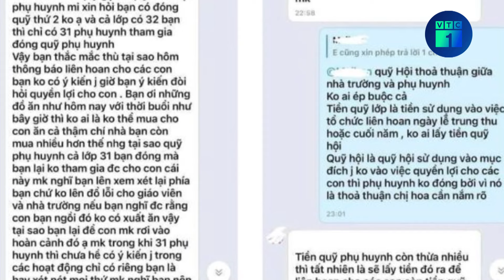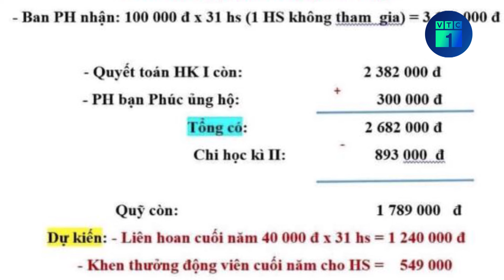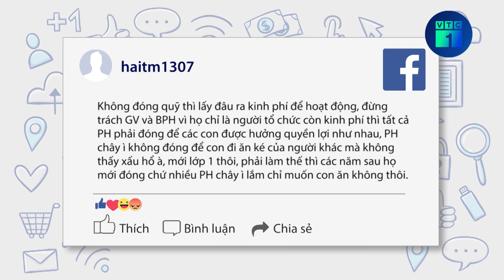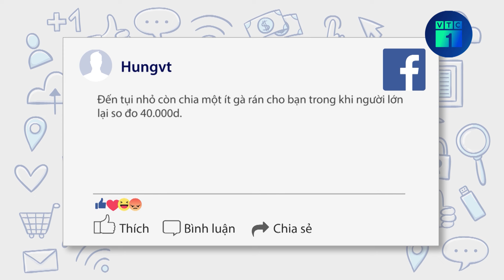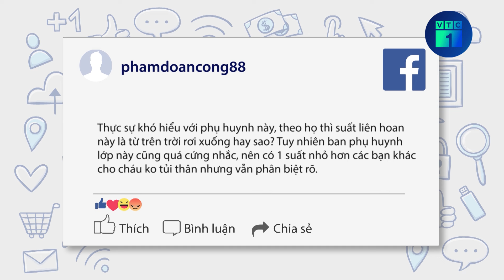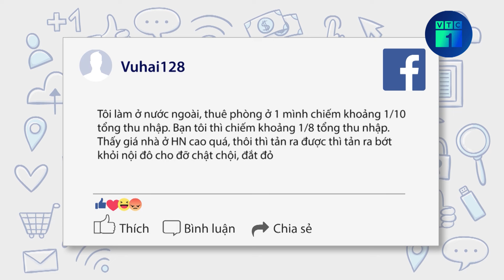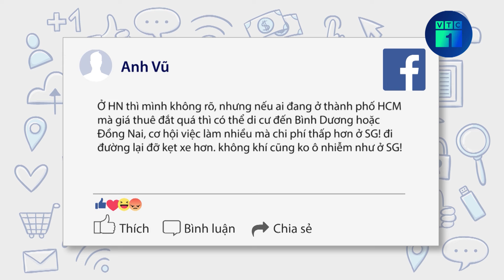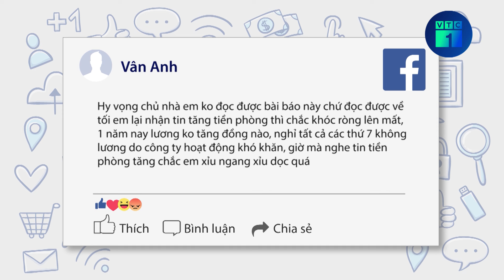Bộ GD&ĐT vào cuộc vụ bé lớp 1 không được ăn liên hoan do mẹ không đóng quỹ | VTC1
VTC1 | Bộ GD&ĐT vào cuộc vụ bé lớp 1 không được ăn liên hoan do mẹ không đóng quỹ
Liên quan đến vụ việc một học sinh lớp 1 không được ăn liên hoan cuối năm do mẹ không đóng quỹ hội phụ huynh làm dậy sóng các diễn đàn mạng xã hội những ngày qua, Bộ GD&ĐT cho biết đang xác minh vụ việc.